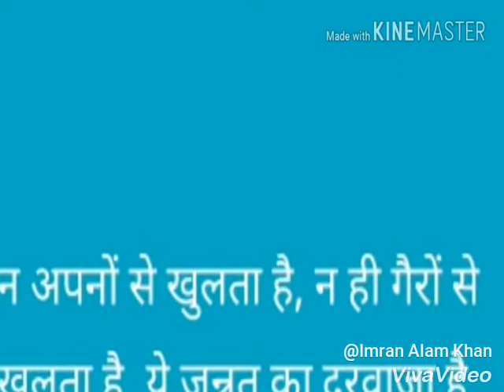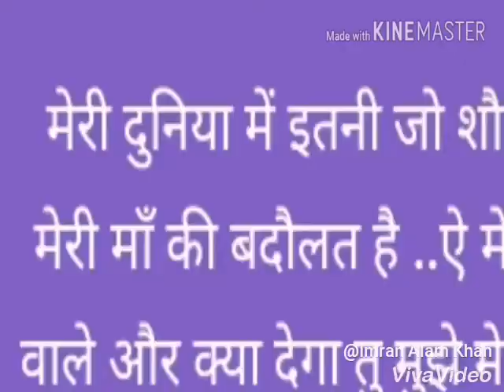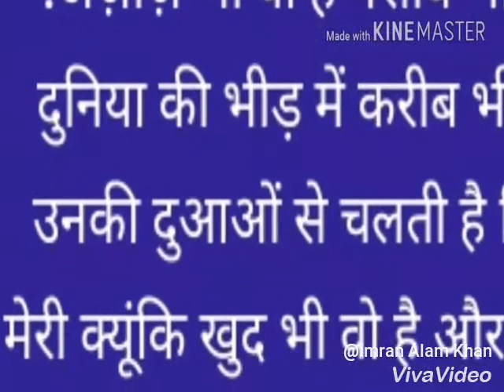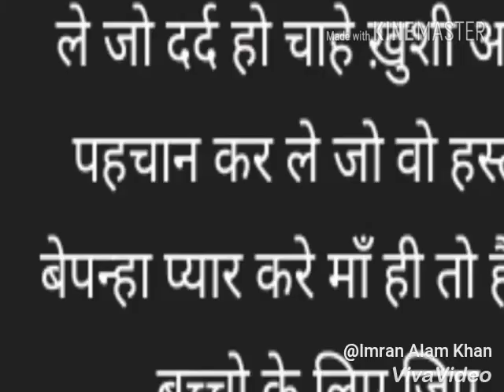Maa to maa hoti hai,, story of mother loveII If you love your mother watch this vedio